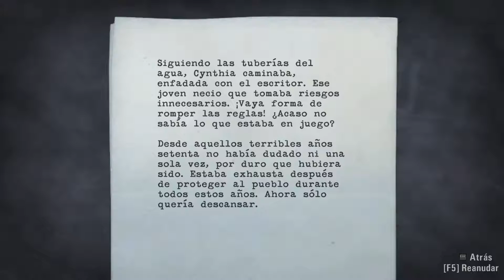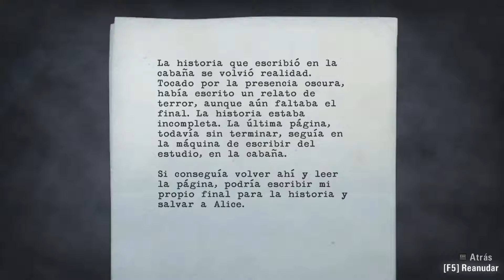Alan Wake #17 | La central Electrica | Español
❗️❗️ Hey You ❗️❗️

💎 REDES PARA CONTACTARME